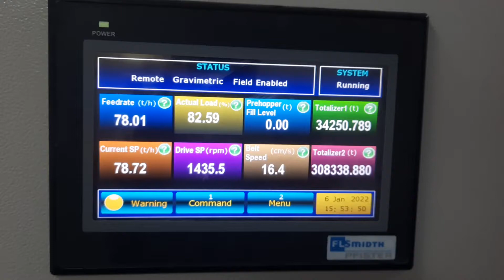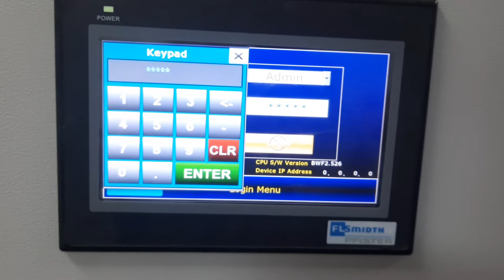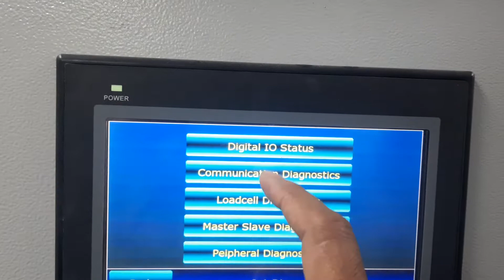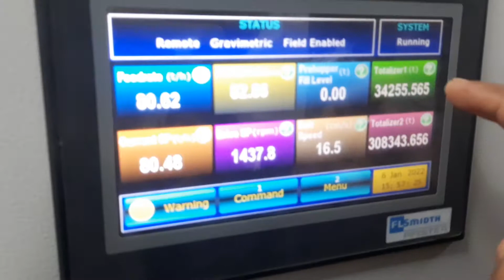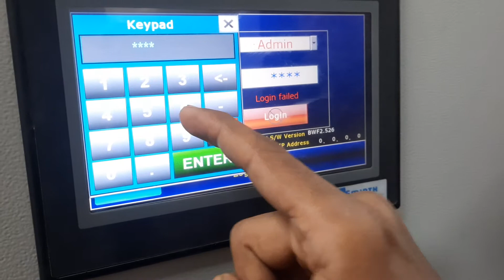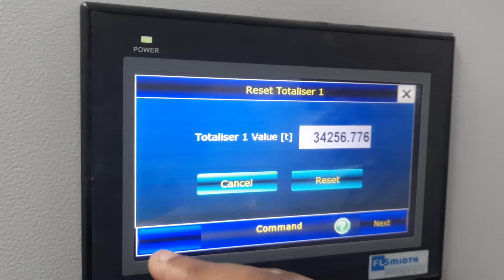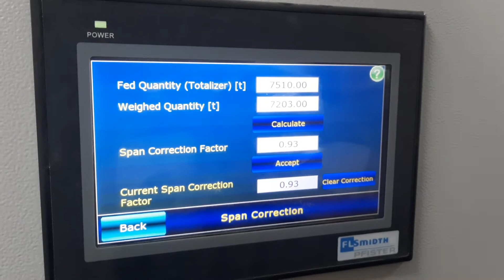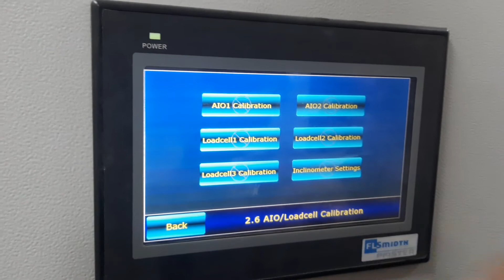FLSmidth Weigh Feeder and Solid follow feeder calibration process in Bangla